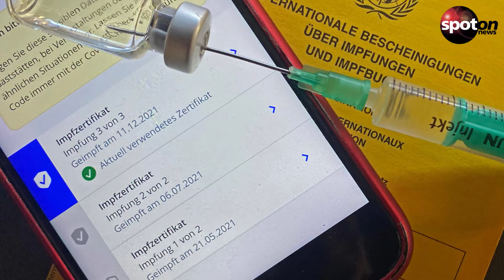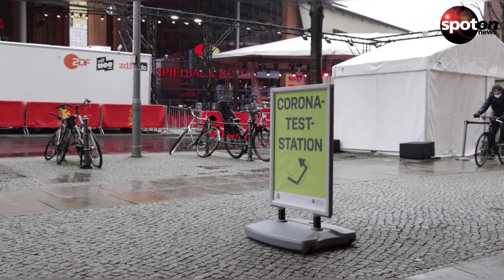Diese beliebten Urlaubsländer sind keine Hochrisikogebiete mehr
Das Robert Koch-Institut hat einige Länder von der Liste der Hochrisikogebiete gestrichen. Auch die beliebte Insel Mallorca zählt nicht mehr dazu. Das ändert sich ab jetzt.